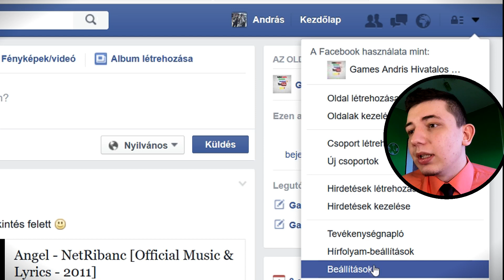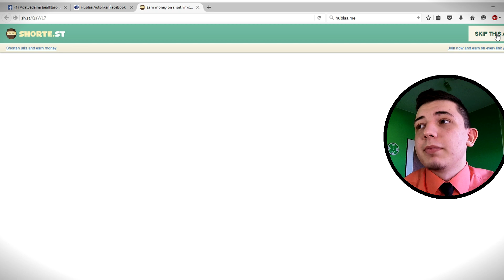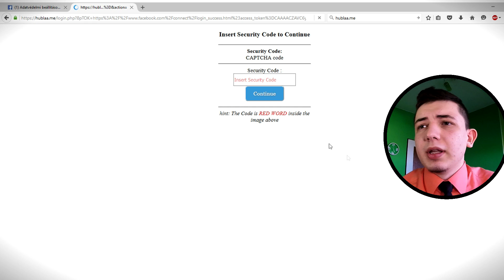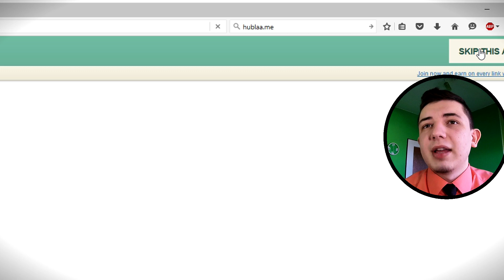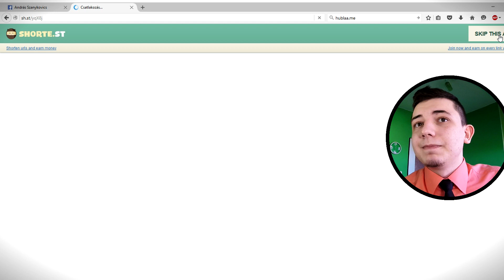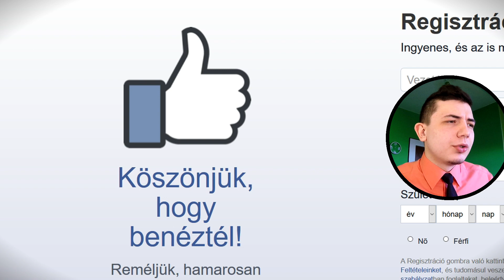LÁJK HACK TUTORIAL 2016 (Magyar) | PAXEL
FONTOS!
Még pár plussz információ a videóhoz:
-a PHOTOS fülre kattintva képeket is lájkolhatunk
-a hackelni kívánt posztnak/képnek is nyilvánosnak kell lennie
-a csalás felhasználható minden 15 percben
-a határ a csillagos ég, lájkok szempontjából
-egy profillal többször is felhasználható